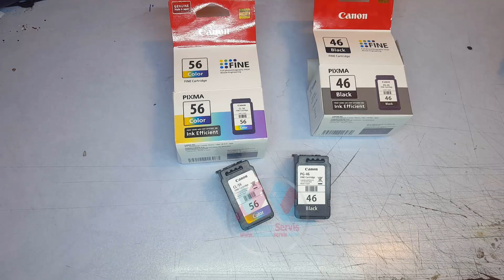canon pg-46 Canon cl-56 Kartuş Nasıl Delinir | konusan servis